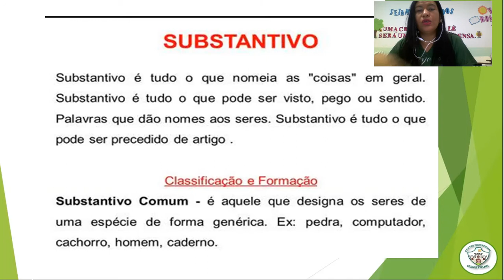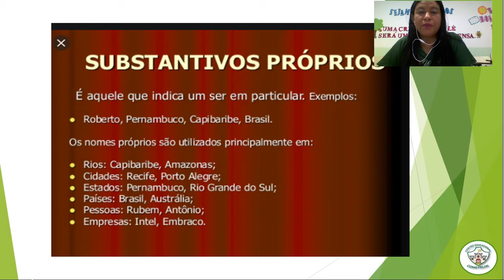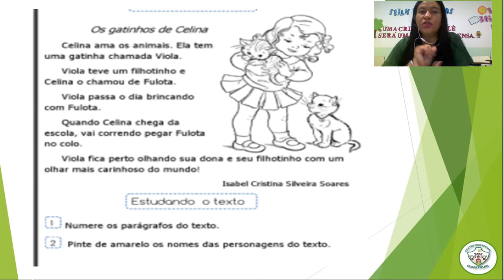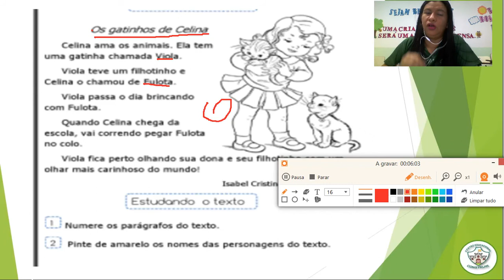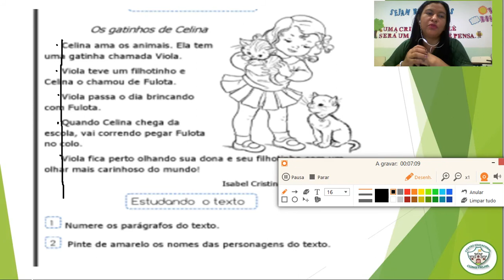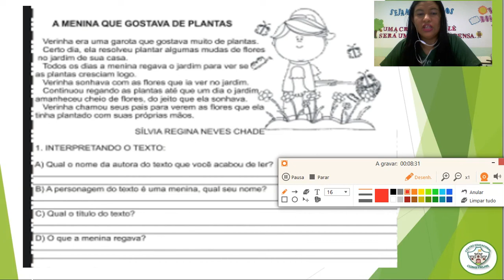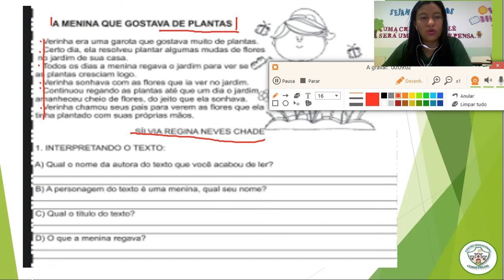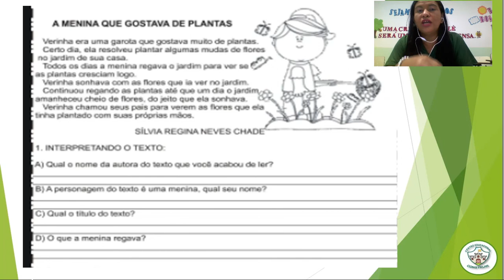AULA 2 DE LÍNGUA PORTUGUESA ( 28/01/2021)- REVISANDO CONTEÚDOS ( SONDAGEM)